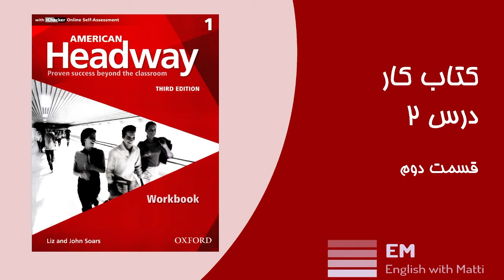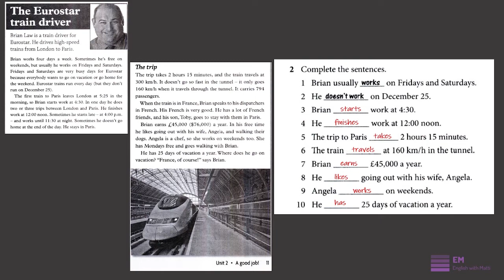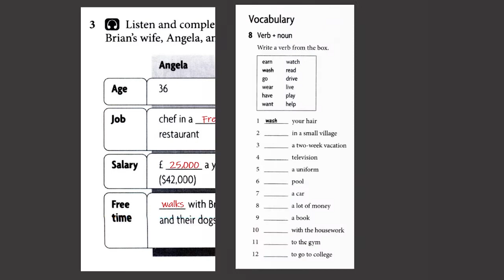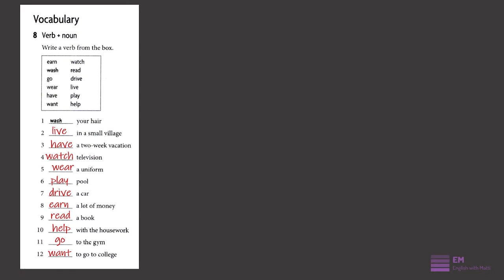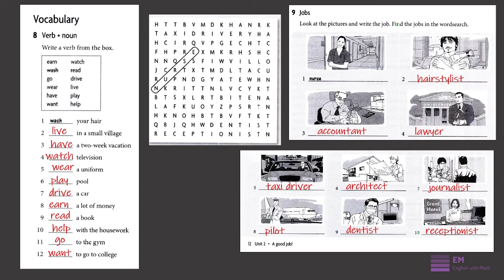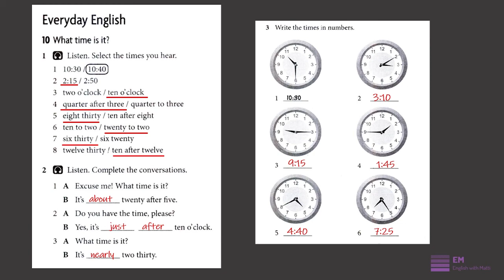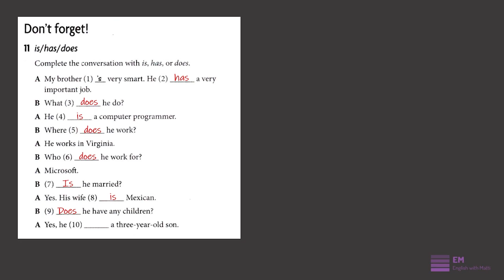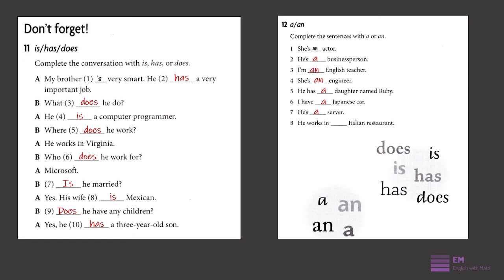American Headway Elementary Part 10 آموزش انگلیسی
حل تمرینات صفحات 11 تا 13
00:25 Present simple reading
01:00 Present Simple Negative and Positive sentences
03:52 Present Simple Listening
07:15 Verb + Noun Collocations
10:35 Jobs in English
12:02 How to Ask Time in English
15:56 Is/has/does
18:12 a or an